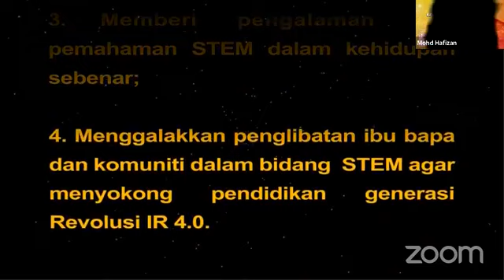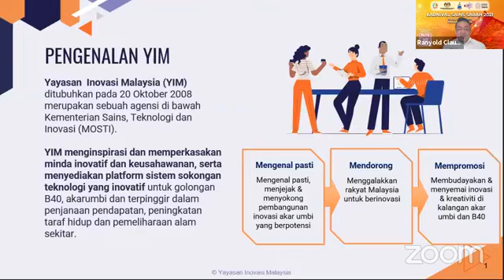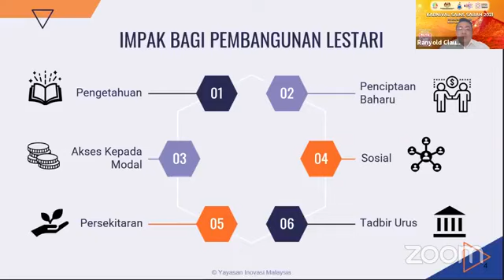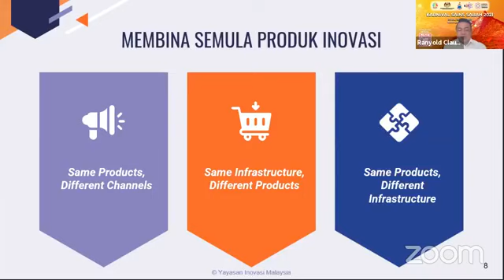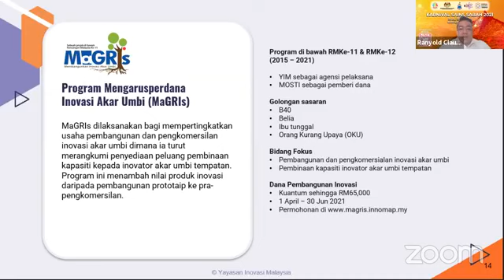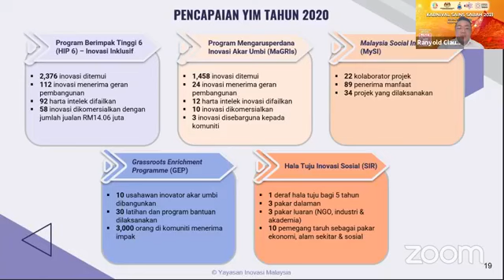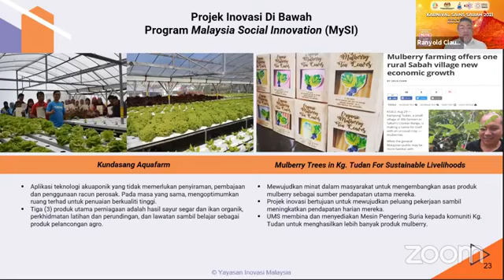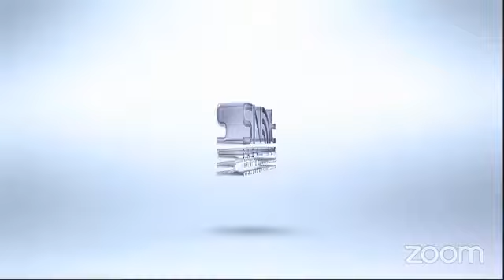Sesi Webinar: Dana Pembangunan Yayasan Inovasi Malaysia (YIM) "Pembudayaan Inovasi Menjana Ekonomi"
Saksikan Webinar bertajuk Dana Pembangunan Yayasan Inovasi Malaysia (YIM) "Pembudayaan Inovasi Menjana Ekonomi" yang disampaikan oleh Ketua Pegawai Kewangan YIM, YBrs. Encik Ranyold Cladius secara langsung di laman Facebook Yayasan Inovasi Malaysia pada 19 Julai 2021.

Webinar ini merupakan salah satu aktiviti di bawah penganjuran Karnival Sains Sabah 2021 anjuran Kementerian Sains, Teknologi dan Inovasi Negeri Sabah dengan kerjasama Yayasan Inovasi Malaysia.

Tujuan webinar ini diadakan adalah bagi menyebar luas inovasi serta memberi pendedahan mengenai inisiatif-inisiatif serta dana pembangunan inovasi yang ditawarkan oleh YIM.